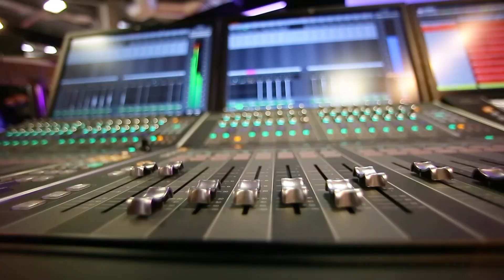insta360 one rs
Liens

Matos
► Trépied secondwave model 13
► Camera 5D mark3
► 14mm 2.8 24/70 70/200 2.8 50/1.2
► Micro HOLLYLAND Lark 150
► Lumière led rgb F7 2 Pockelite
► Carte mémoire Integral memory
► Trépied Second Wave - Model 13
► moniteur Blackmagic assist
► Nitze cage